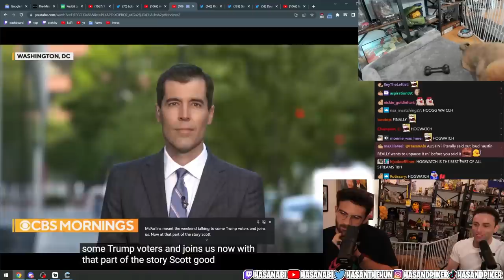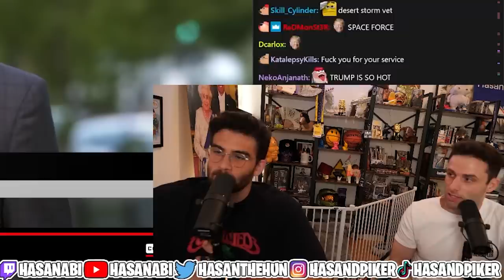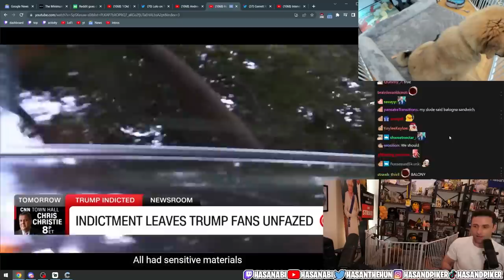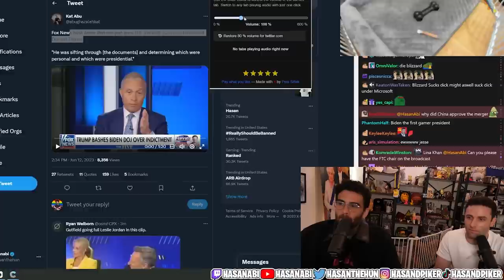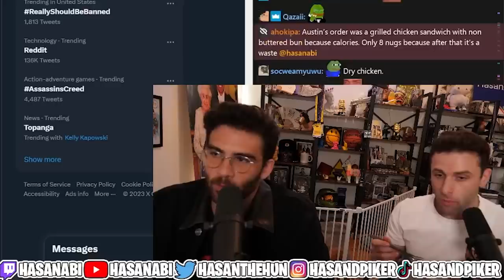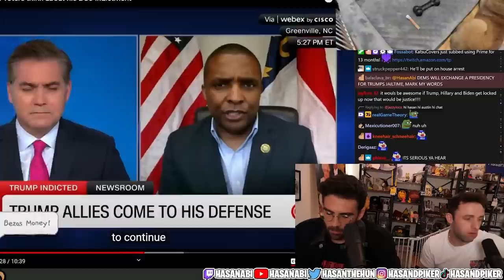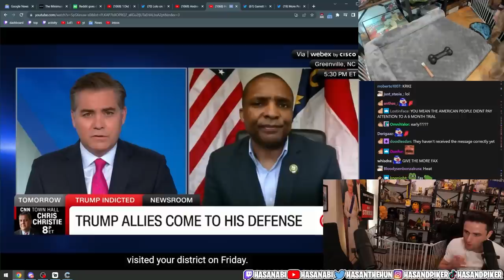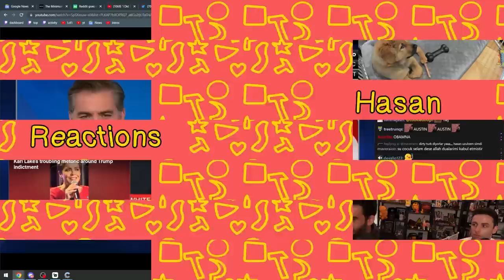Trump Voters Defend DOJ Indictment (HOGWATCH) | Hasanabi Reacts ft. AustinShow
Hasan & Austin go Hogwatching as they see republicans try to explain and justify Trump's second indictment and his 37 new criminal charges!

Timestamps:
0:00 Hogwatch
13:27 Fox News Intermission
18:28 Back to Hogs